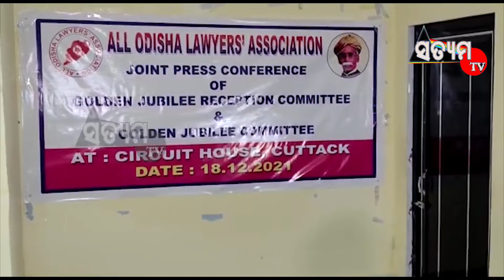-ଡିସେମ୍ବର ୨୯ ଓ ୩୦ ହେବ ନିଖିଳ ଓଡିଶା ଆଇନଜୀବୀ ସଂଘର ୫୦ ତମ ବର୍ଷିକୀ ସମ୍ମିଳନୀ